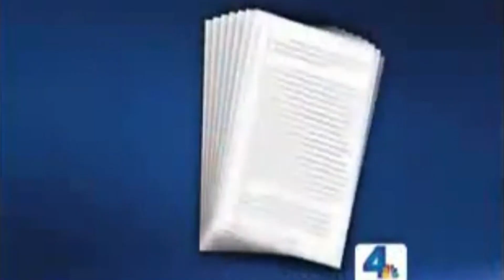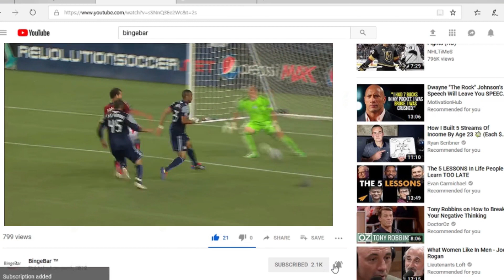Chivas USA In 5 Minutes or Less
This is part of a series where we go over everything you need to know about a topic in 5 minutes or less. Today we went over the history and milestones of the former MLS franchise Chivas USA.